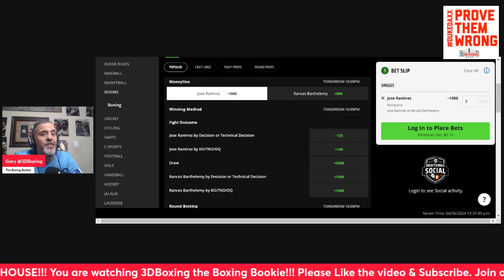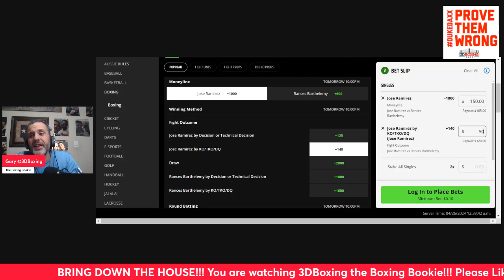MAKE MONEY W/ the Boxing Bookie on Jose Carlos Ramirez vs Rances Barthelemy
BRING DOWN THE HOUSE!!! MAKE MONEY W/ the Boxing Bookie on
Jose Carlos Ramirez vs Rances Barthelemy